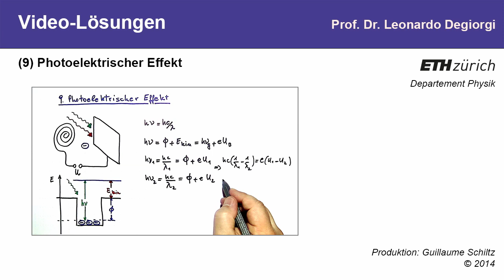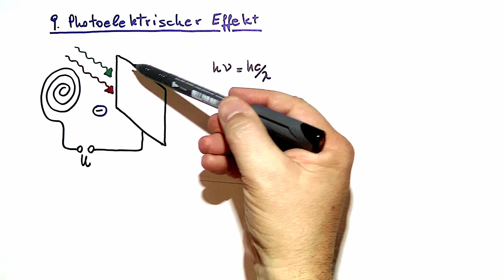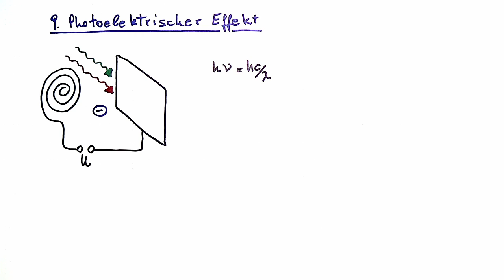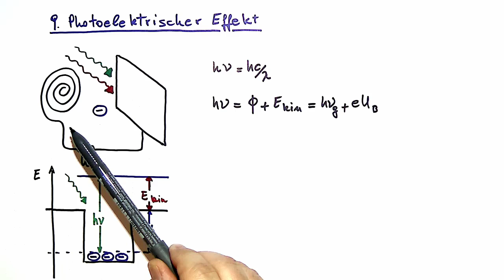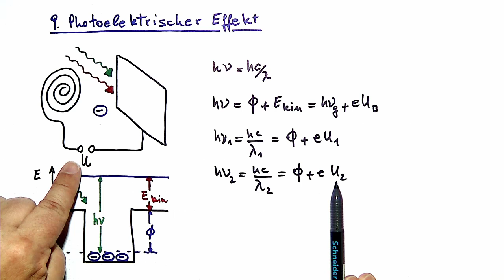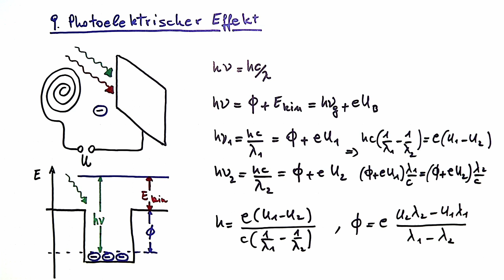9: Photoelektrischer Effekt